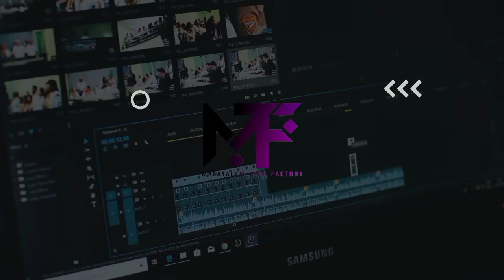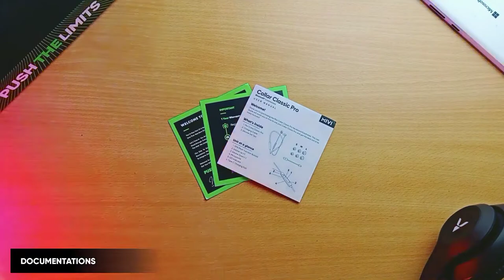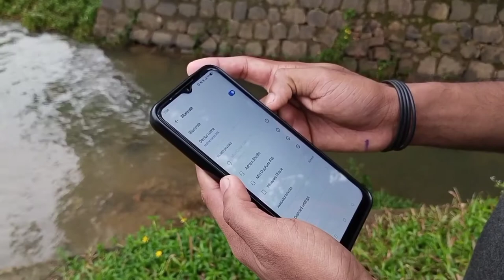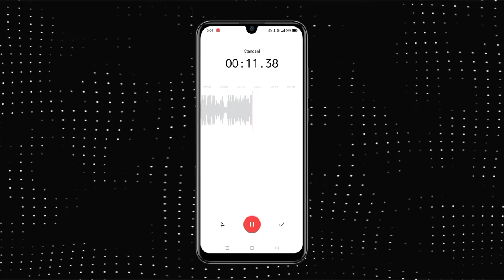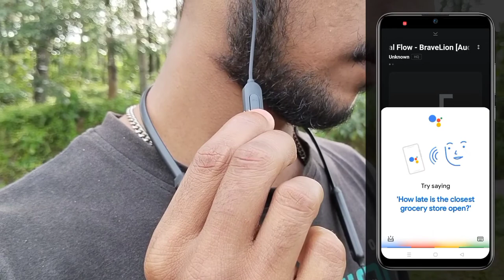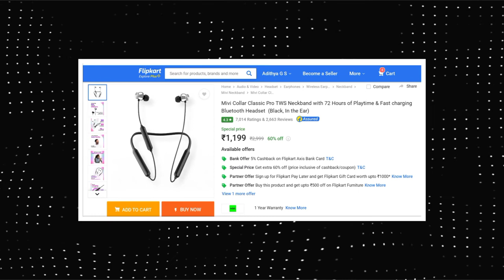Best Neckband Earphones | Mivi Collar Classic Pro full review Malayalam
👉 Purchase Link

This video is about Mivi Collar Classic Pro wireless Earphones

Query Solved
1) Malayalam Tech Factory
2) Best Neckband Earphones | Mivi Collar Classic Pro full review Malayalam

My Gears

👉 Budget Lavalier Microphone
👉 Smartphone holder for tripod
👉 Light Stand
👉 Bulb holder
👉 E27 to B22 Converter
👉 Umberla diffuser
👉 Black backdrop
👉 RGB lights

Stock images and videos used in this video are taken

Music Credits